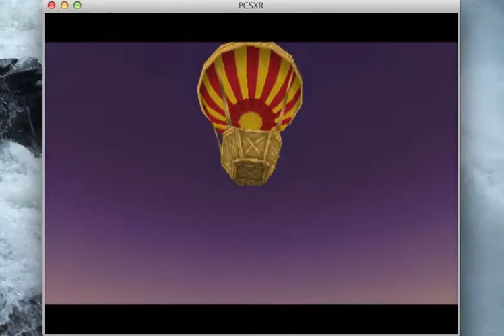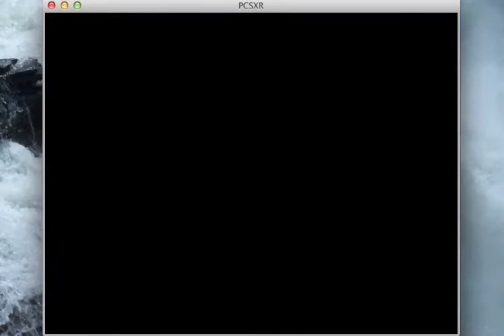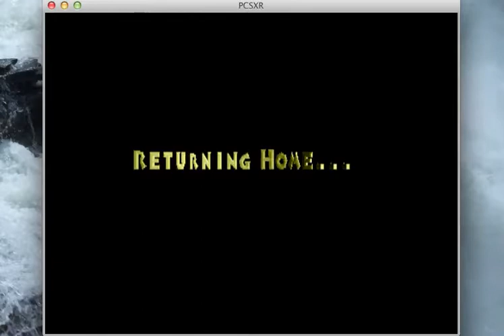Spyro 1 All Doubled Dragons% Speedrun in 11:44 [PB]